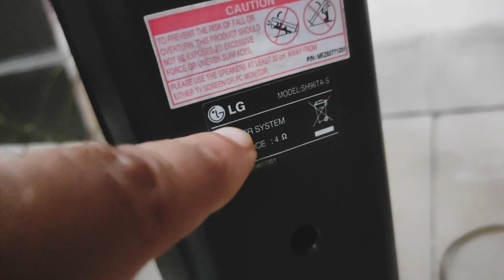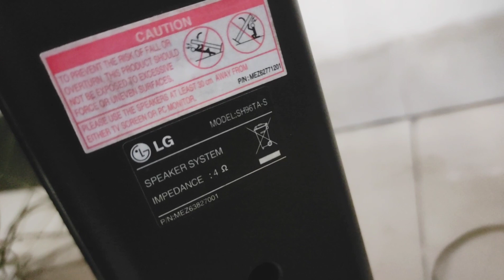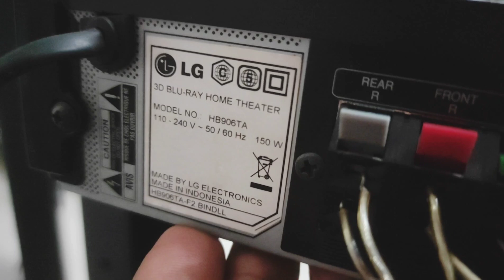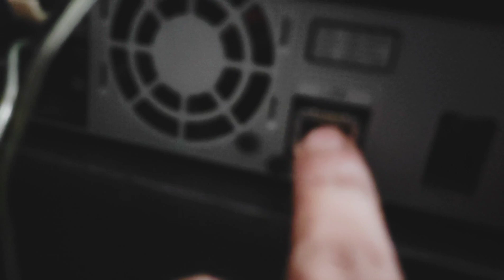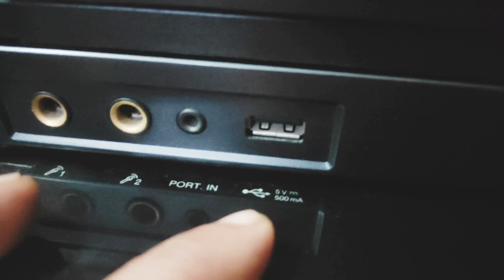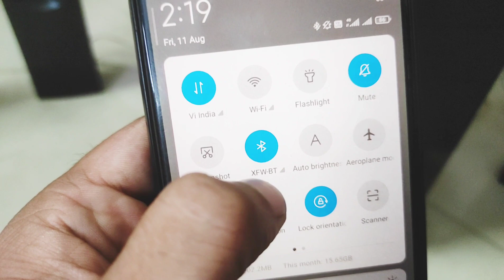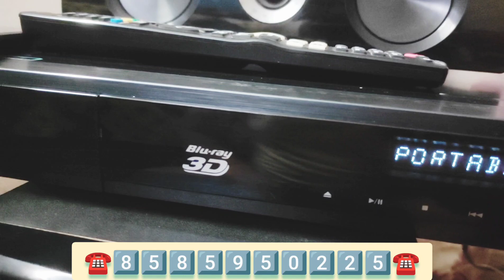💥 MONSTER BASS LG 5.1 POWERFUL HOME THEATRE LG-HB906TA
Seriously buyers call me direct ☎️ 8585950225 ☎️..Time passers buyer please stay away !!

* BRAND - LG- HB906TA ((POWERFUL 5.1 HOME THEATRE 1200 WATT ))
* PRICE - 28,000/-₹ INCLUDING SHIPPING* MOBILE - ☎️8️⃣5️⃣8️⃣5️⃣9️⃣5️⃣0️⃣2️⃣2️⃣5️⃣☎️

100% working order test before buying !!